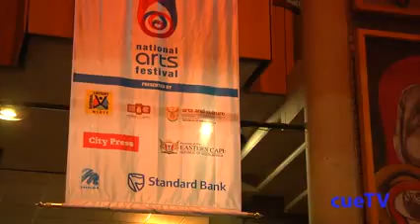Festival Opening Ceremony